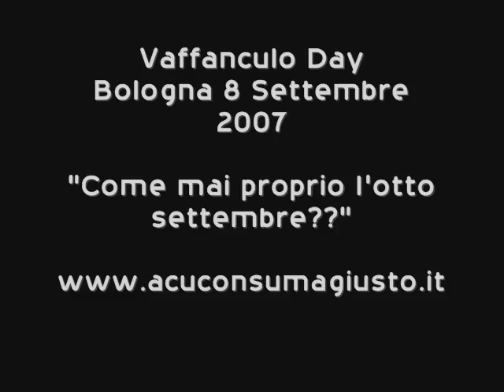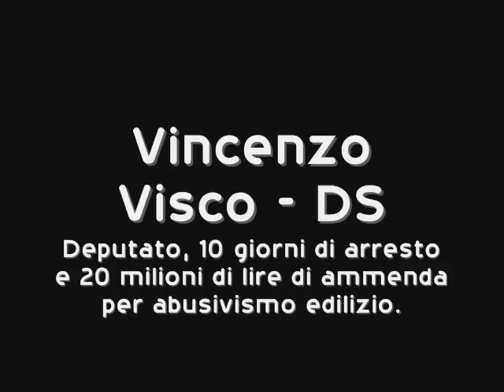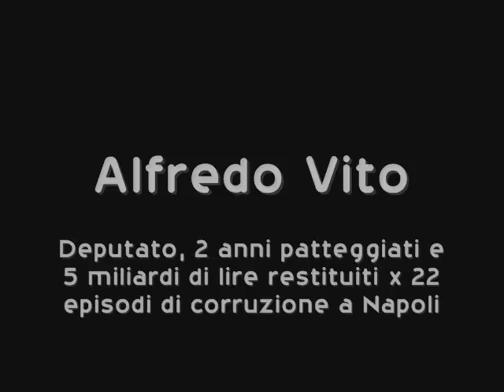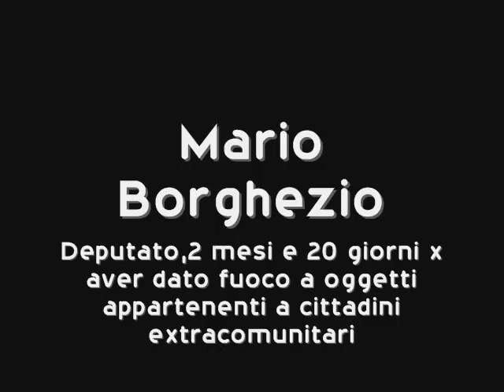VDay Beppe Grillo: ecco chi sono i veri abusivi!!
Ecco i nomi e i cognomi, con i reati commessi, dei parlamentari che hanno una condanna passata in giudicato e che attualmente (e in un caso per fortuna non più) siedono sui banchi del nostro parlamento.

VAFFA DAY AGAIN!!

NB: il reato di Alfredo Biondi (FI) è stato successivamente depenalizzato e cancellato dal casellario giudiziario.